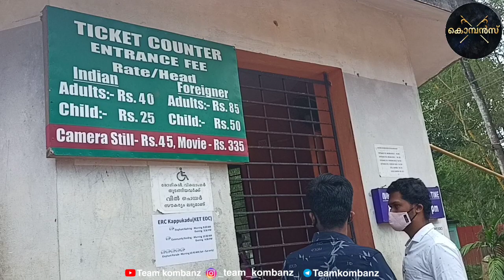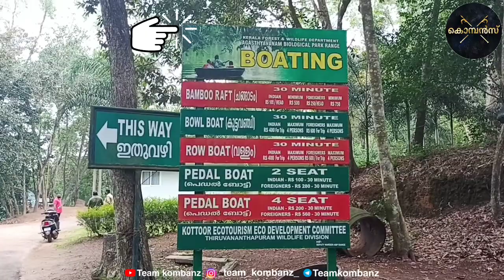ആന വിശേഷങ്ങൾ തേടി കോട്ടൂരിലേക്ക് ഒരു ഞായറാഴ്ച യാത്ര..❤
kottur elephant rehabilitation center kappukad

3.  ആരായിരുന്നു  വാഴ് വെൽ  അയ്യപ്പൻ എന്ന
     വൈയ്യാവേലി  അയ്യപ്പൻ മംഗലാംകുന്ന്  ശരൺ
4.  കല്ലാനയിൽ  നിന്നും താപ്പാനയിലേക്ക്...
5.  കാടിന്റെ  കാവൽക്കാരൻ ഒറ്റയാൻ